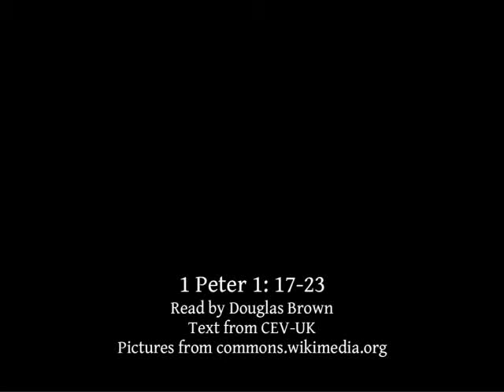1 Peter 1:17-23 | Living As God's Holy People | Lectionary bible reading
1 Peter 1:17-23, Living As God's Holy People